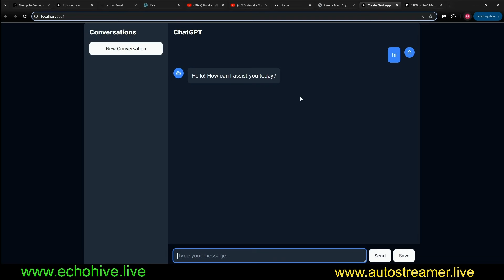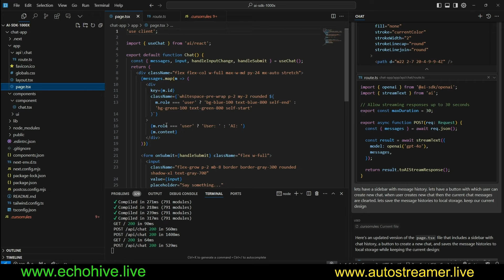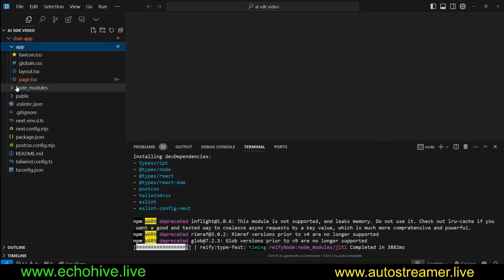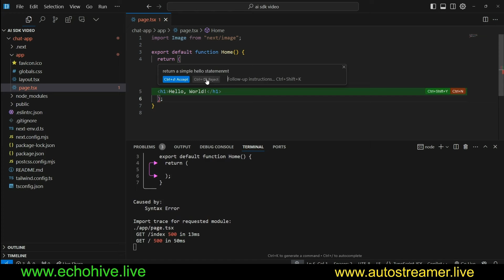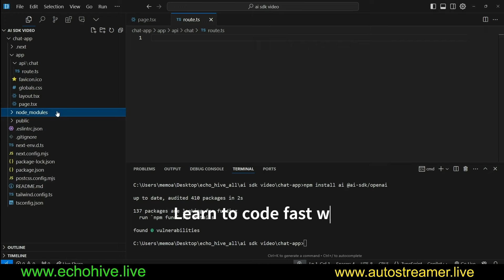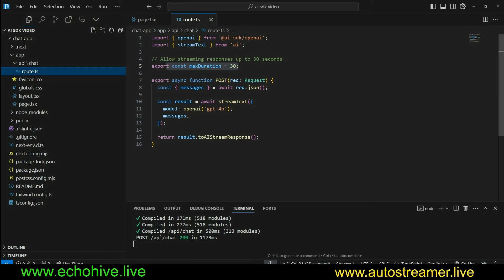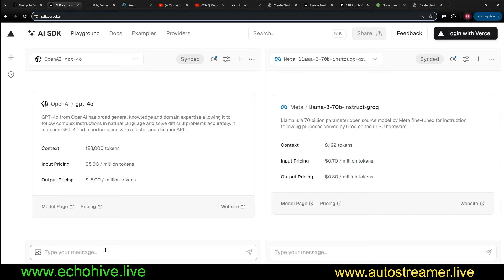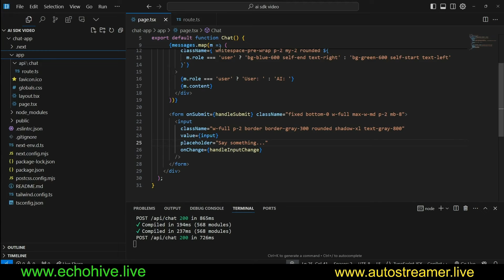Gpt-4o chat app built with Vercel AI SDK + Next JS with streaming responses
In this video we will built from scratch a chat app with streaming responses using the new Vercel AI SDK in Next JS